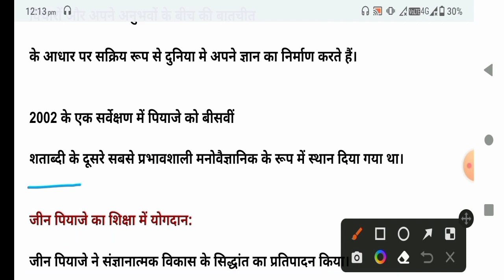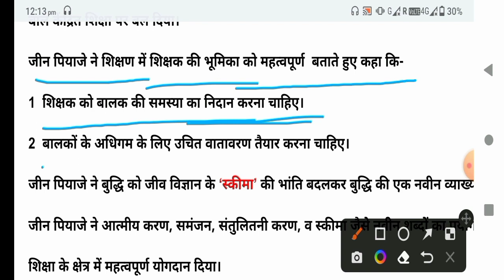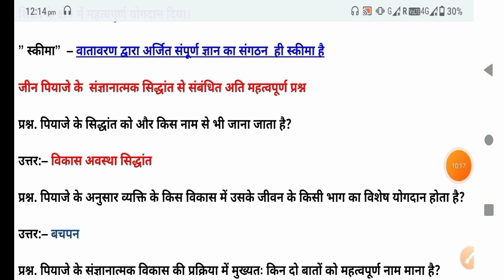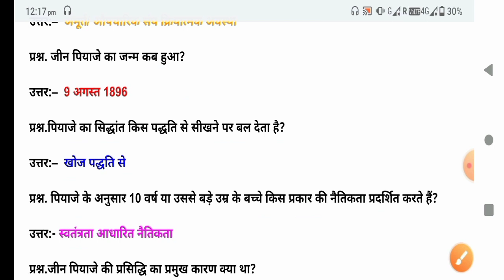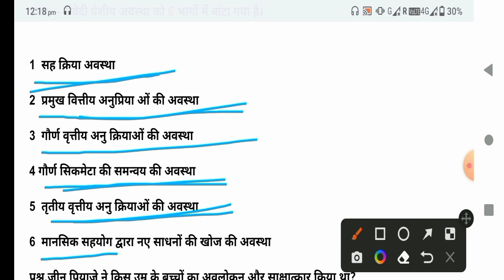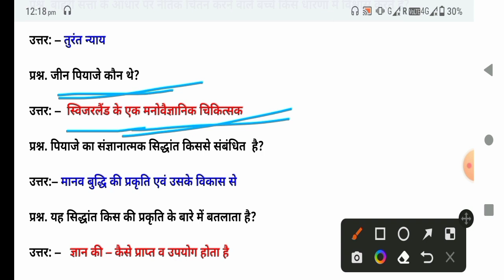जीन पियाजे के संज्ञानात्मक सिद्धांत की चार अवस्थाएं //जीन पियाजे का संज्ञानात्मक सिद्धांत/जीन पियाजे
Dosto hamne es video me jin Piaget se related unke sangyanatmak siddhant ke bare me bataya hai. jisme unke siddhant ki char awasthawo ke bare me bhi bataya hai.

जीन पियाजे के संज्ञानात्मक सिद्धांत की चार अवस्थाएं //जीन पियाजे का संज्ञानात्मक सिद्धांत/जीन पियाजे का सिद्धांत

Jin Piaget ka important siddhant
Jin Piaget ke siddhant ki awasthaye
jin Piaget se related important question
jin Piaget ke siddhant re related very important questions
jin Piaget ka sangyanatmak siddhant
sangyanatmak siddhant